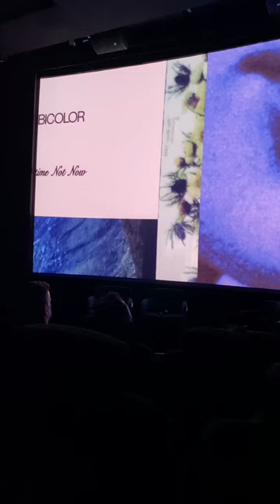A brilliant evening at @Dolby with @cubicolormusic2811 🎧❤️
Three-piece electronic band - AKA Tim Digby-Bell, Peter Kriek and Ariaan Olieroock - are armed with their most accomplished record to date, ‘Sometime Not Now’. Created in response to an album they previously scrapped, it took the pandemic of 2020 to reignite their desire to bring those tracks back to life and inject magic into them. The band add: “It wasn't the right time in 2019 for these songs. But it is now.” With enough time lapsed, they were able to come back to the tracks with fresh minds and saw new opportunities as technology developed and the world changed. “When we decided to drop a whole album, it felt like a relief on the one hand but also like admitting defeat on the other hand. We just couldn't push that train up that hill at that point in time, and that was very frustrating. A lot of doubt and confusion crept in as well because of this. But sometimes you just need to give something time. When we picked the tracks up again in 2020, the doubt and confusion had evaporated. Instead of road blocks we saw opportunities.”

The 12-track body of work is filled with introspection, self-reflection and critical thinking, whilst being bold and expansive on a musical level. They create warm dreamy soundscapes that take the listener on an beguiling odyssey through the spectrum of the electronic sphere, at once emotive and downbeat, the next uplifting and euphoric. An album containing gems that the band have sat on for a long time, the follow-up track to the previously released ‘Summer & Smoke’ and ‘Cowboy’ is another masterclass in emotional dance music production.

The latest release, ‘Easy Mark’, steadily builds with delicate vocals to create that distinctive gently evolving Cubicolor sound. With the hugely respected Richard Spaven on drums, he brings a fresh approach to the instrumentation that adds texture and elevates the track to the next level. ‘Easy Mark’ will be accompanied by a video animation produced by Wide Eyed Studios.

A powerful sense of cohesion is at the very core of Cubicolor, with each member of the group bringing equal measures of musical knowledge. Previously known as 16BL, a hugely accomplished act in the house and techno world throughout the 2000s, Ariaan and Peter had been performing and writing together since their early 20s. Meanwhile, Tim comes from an equally intriguing background as a poet and a playwright. Taking inspiration from philosophy, astronomy, history, the arts and culture, the artists continue to develop their sound, as Peter comments: “As an artist you have to try to create a really big swimming pool of inspiration to swim around in.”

Boasting over 70m streams across their first two albums ‘Brainsugar’ and ‘Hardly A Day, Hardly A Night’, they have received plaudits across the spectrum of the music media - including The Independent, Clash Magazine and Line of Best Fit - as well as support from fellow music makers RÜFÜS DU SOL, Tale Of Us, Dixon and Diplo to name a few. Having produced countless tracks over the years with no sign of slowing down, the trio now gear towards their brand new record ‘Sometime Not Now’ on October 28.

Director: Batuhan Keskiner
Director of Photography: Rob Funcken
Decor: Supa Dupa Studio, Menno van Willigenburg
Editing: Batuhan Keskiner
Color Grading: Batuhan Keskiner
Studio: Umsjatka Amsterdam